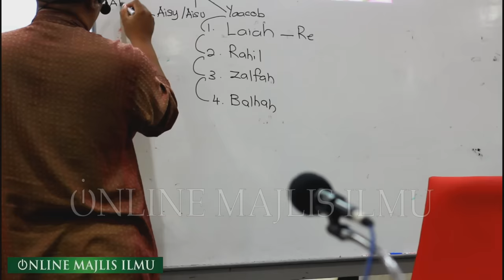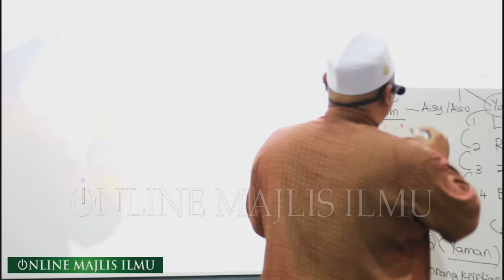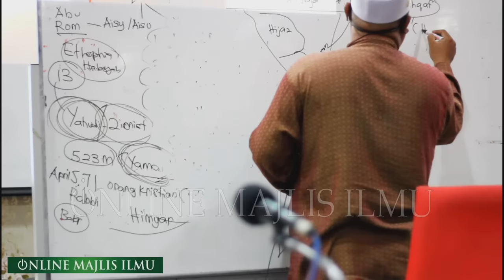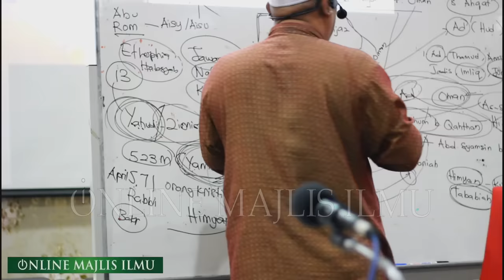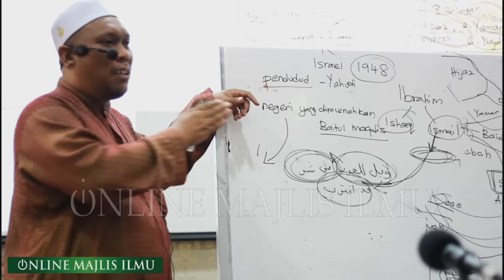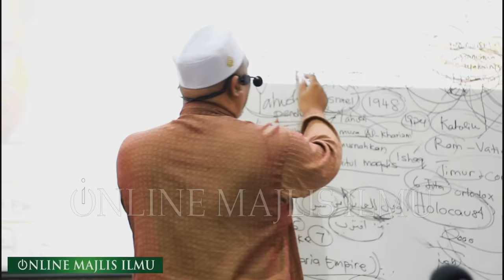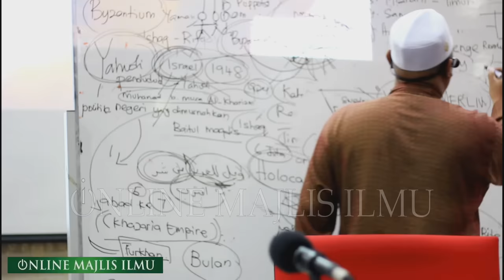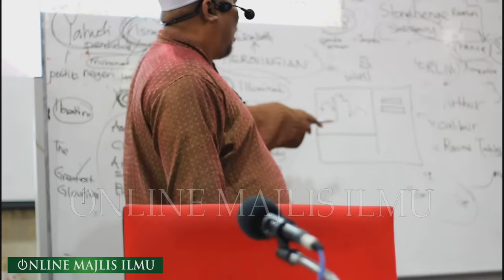Ustaz Auni Muhammad ᴴᴰl YAKJUJ MAKJUJ ; Perosak Akhir Zaman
▬▬▬▬ ●  VENUE & DATE  ● ▬▬▬▬

▬▬▬▬▬▬▬ ● MY GEAR ● ▬▬▬▬▬▬▬
▼ Software/Apps/Instrument Used ▼

● Video Recorded with = CANON 60D
● Lens attached at camera =  CANON 50mm f1.8 STM

● Maintenance Peralatan
● Upgrade Peralatan
● Sara Hidup

KAMARUDDIN ISAH